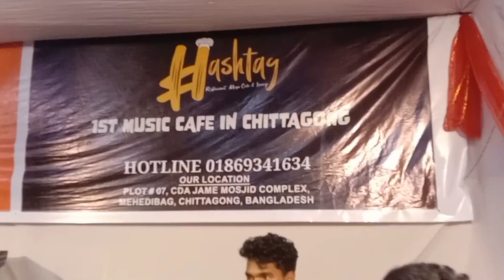Food Festival 2023 | Chittagong | Stall Hashtag.